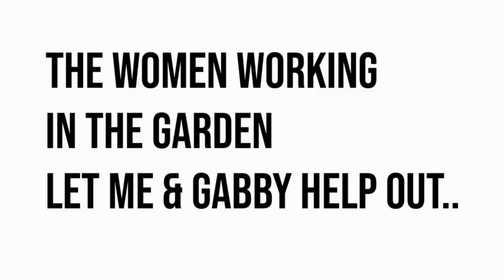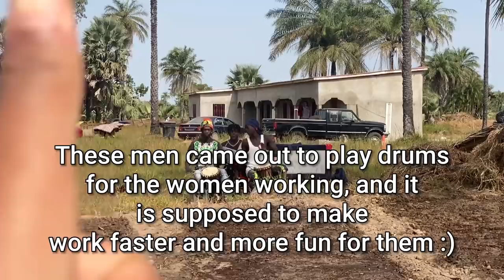WE WERE FORCED TO WORK OUT AT BLACK ACRES OF THE GAMBIA? | WITH GABBY! ❤️🇬🇲😂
today was a very long and exciting day for me and gabby! We worked out at my parents’ land  “Black Acres Of The Gambia” and it was a lot of fun...

enjoy! x